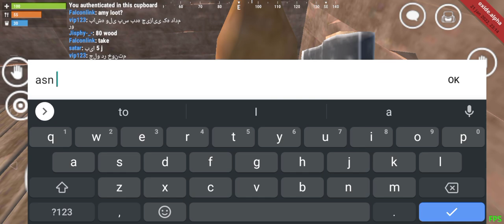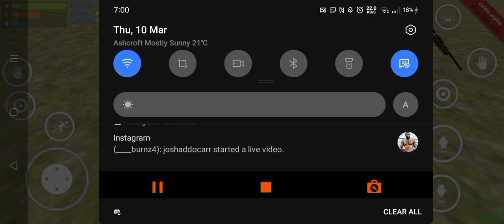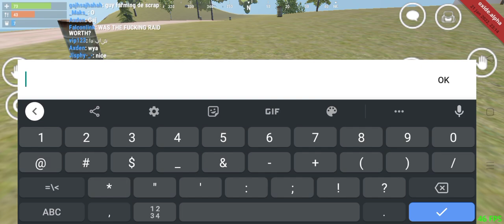Eco Raiding God [ Oxide Survival Island ]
No tools No Material to raid like me lmao 🤣🤣